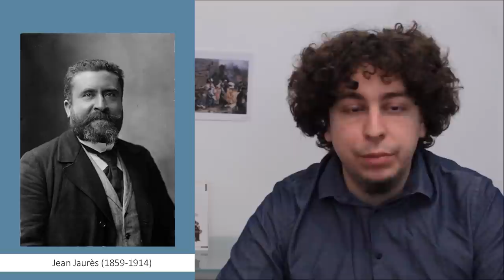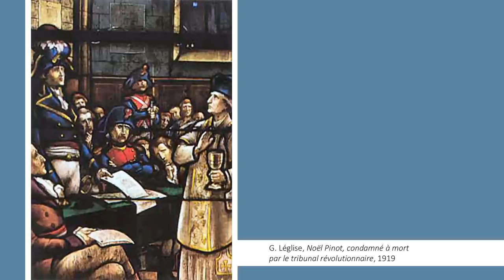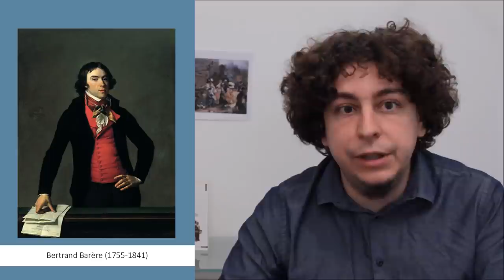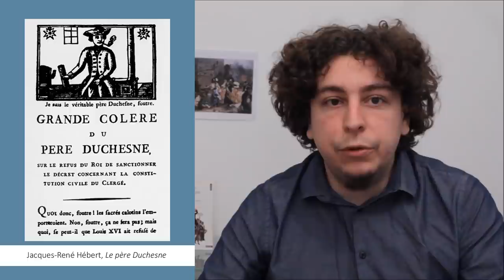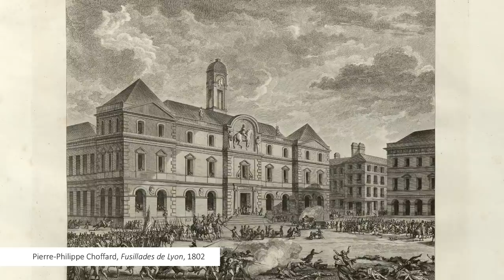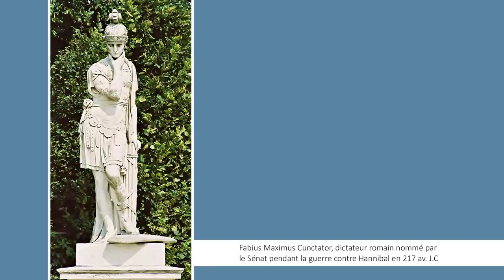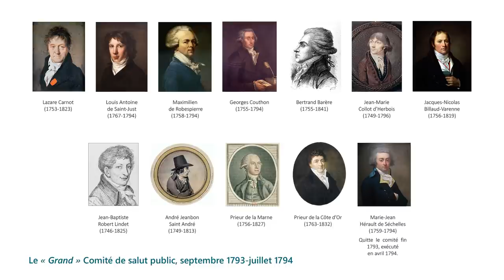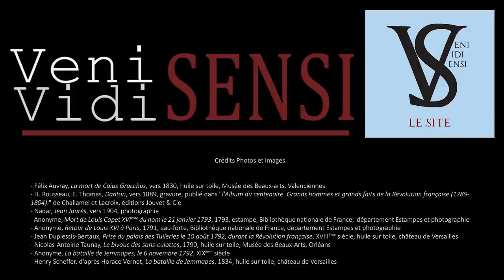La Gironde, la Montagne... et les autres (janvier-juillet 1793) - La Révolution française, épisode 5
Louis XVI est mort, et la Convention se divise. Girondins, Montagnards, l'opposition est connue ; mais ils ne sont pas seuls, car, ailleurs, à leur droite comme à leur gauche, ça bouge aussi pas mal. Retour sur une période pas toujours bien comprise...

Sommaire de l'épisode :
00:00 : Introduction
02:30 : Oppositions et divisions
07:47 : Le soulèvement de l'Ouest
12:20 : Les débuts du régime d'exception
19:55 : La chute des Girondins
25:33 : Le fédéralisme
30:07 : Mesures populaires et Constitution de l'an I
35:18 : Été 93 : une nouvelle rupture ?
41:15 : Quelques conclusions sur l'affrontement entre Girondins et Montagnards